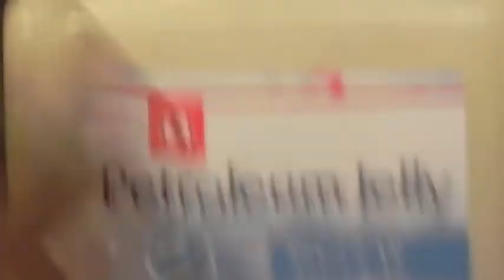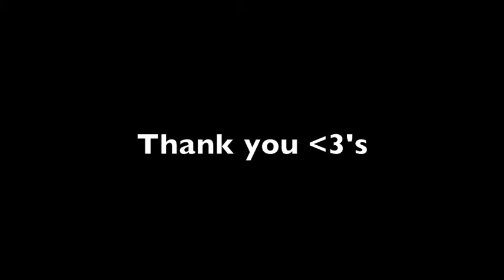Glossy Black Smokey Eye on Dark Skin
Here's a link to my blog post to view a list of products (all mentioned in the video) and more pics.

Oh! I used Copper Diamond powder by Makeup Forever (the glitter) Not their Copper Glitters.